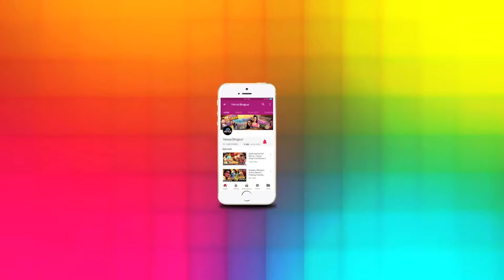Atikur Rahman video pawnsing telar